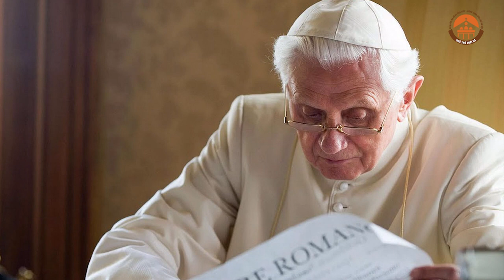Tiểu sử Đức nguyên Giáo Hoàng Bênêđictô XVI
Đức nguyên Giáo Hoàng Bênêđictô XVI đã được Chúa gọi về lúc 9 giờ 43 (15 giờ 43, giờ Việt Nam), Thứ Bảy, 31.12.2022 tại Đan viện Mẹ Giáo Hội (Mater Ecclesiae), nội thành Vatican.

Để tưởng nhớ người cha chung của Giáo Hội, chúng tôi xin gửi tới quý vị và các bạn những dòng tiểu sử của ngài. Bảng tiểu sử này đã được trang tin của Hội Đồng Giám Mục Việt Nam đăng dịp ngài từ nhiệm hồi cuối tháng 2 năm 2013.
Truyền Thông Thái Hà & Mẹ Hằng Cứu Giúp
© Bản quyền thuộc về : Mẹ Hằng Cứu Giúp - Nhà Thờ Thái Hà
Xin vui lòng không Reup - Dưới mọi hình thức !!!